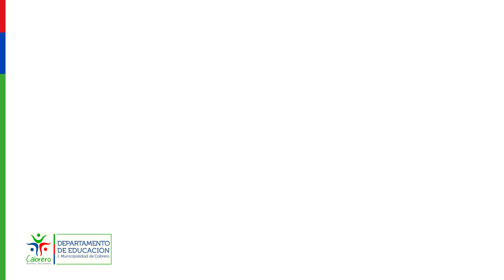RECONOCIMIENTO DE LOS ASISTENTE DE EDUCACIÓN EN LICEO MAZZ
Son una pieza fundamental en el apoyo para la docencia en aula y por eso el liceo Mazz reconoció a los suyos por medio de una emotiva ceremonia en conmemoración del Día del Asistente, un momento para recordar la trayectoria y los años dedicados a formar esta gran comunidad liceana.-